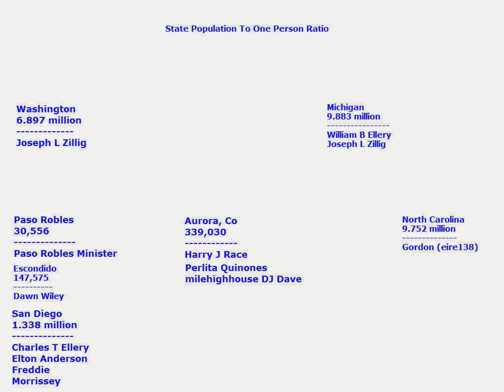State Population To One Person Ratio